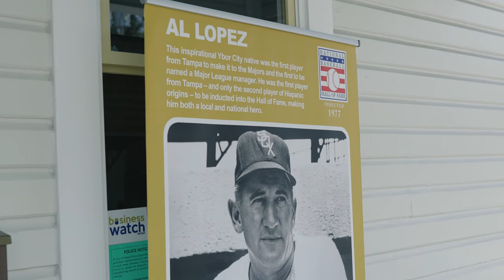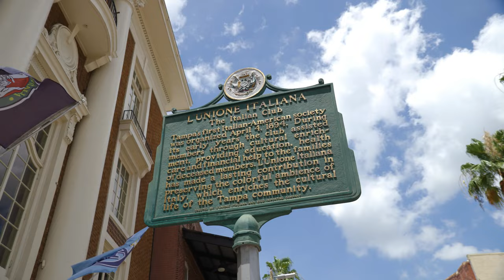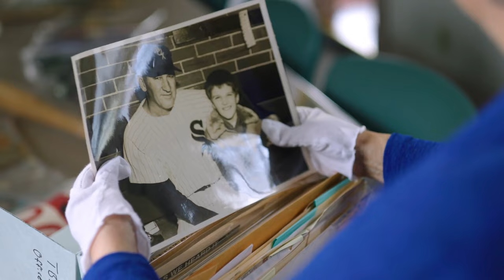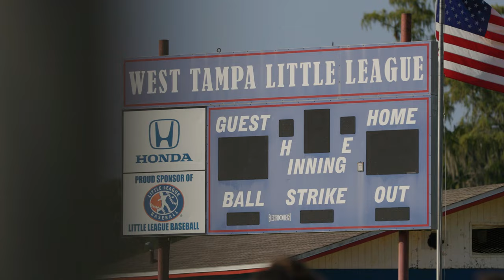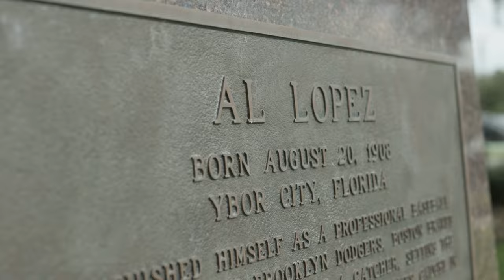First at Bat | Greater Ybor City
Al López became the first Tampa player -- and the first Latino -- to make it to the major leagues.  The waves he created ripple through to today's young players.  Experience's Al's story and rekindle your love for the game woven into the fabric of Ybor City.